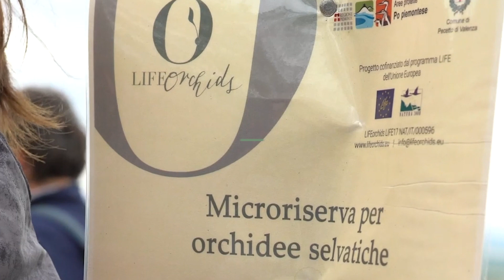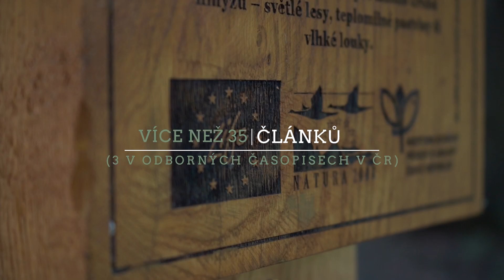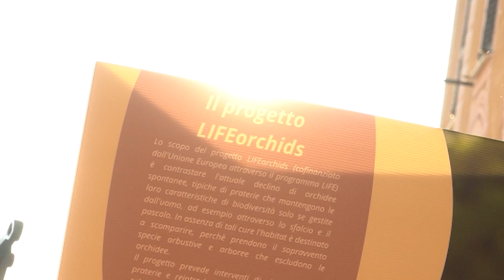LIFEorchids: výsledky po 5 letech projektu